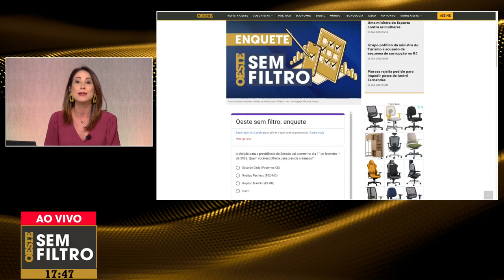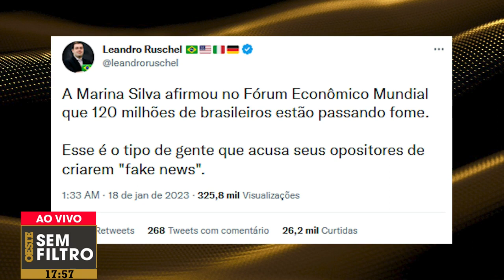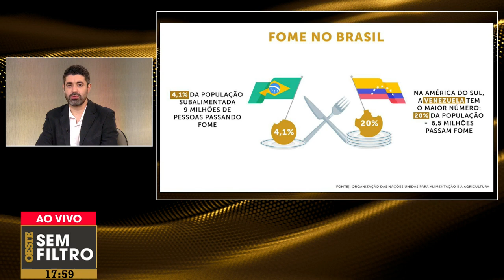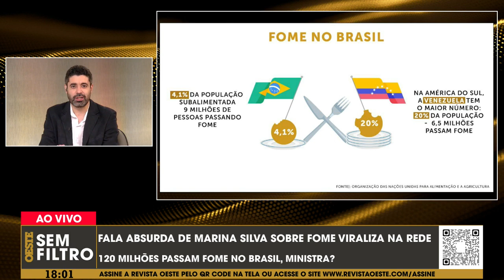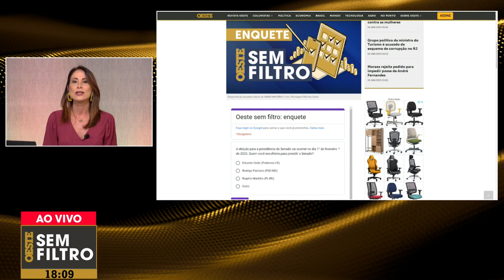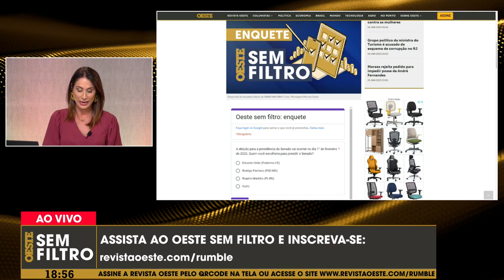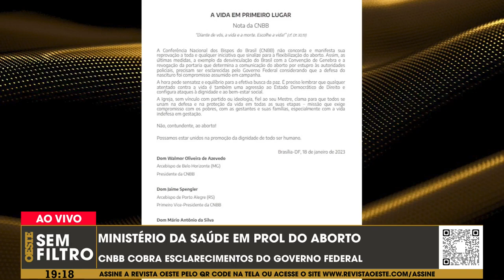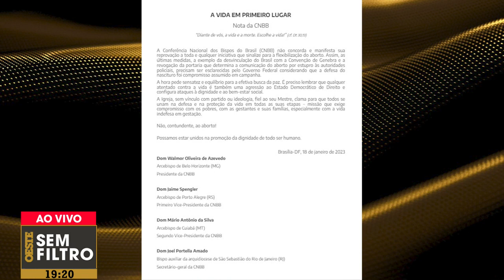OESTE SEM FILTRO -19.01.23 - LULA provoca reação - 120 milhões de famintos diz Marina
⟹ OESTE SEM FILTRO -19.01.23 - RevistaOeste / n.701
Augusto Nunes, Ana Paula Henkel, Guilherme Fiuza e Silvio Navarro voltaram ao vídeo, agora em Oeste. O quarteto está reunido no Oeste Sem Filtro, apresentado por Paula Leal, de segunda a sexta-feira, das 17h45 às 19h30.

➥ Black Box TV. SEM MENSALIDADES !
Com mais de 2000 CANAIS abertos e fechados SEM MENSALIDADES !
Filmes, séries e canais de tv. Incluso Premiere, Combate e Canais Adultos.
➟ Fatos verídicos vinculados nos principais meios de comunicação.

@BrasilNews_of - Cortes da Noticias:
Lula Presidente 2023 a 2026, Governo Lula 2023, Bolsonaro Presidente do Brasil, Governo Bolsonaro 2019 a 2022, Realizações do Governo Bolsonaro, ultimas noticias de Bolsonaro, Politica, debates, debates políticos, Eleições, Lula PT, Governos do PT, comentários políticos, noticias da politica Brasileira, noticias de ultima hora, atualidades.

Isenção de responsabilidade de direitos autorais sob a seção 107 da Lei de Direitos Autorais de 1976, o subsídio é feito para "uso justo" para fins como crítica, comentário, reportagem de notícias, ensino, bolsa de estudos, educação e pesquisa. O uso justo é um uso permitido pelo estatuto de direitos autorais que, de outra forma, poderia estar infringindo.”